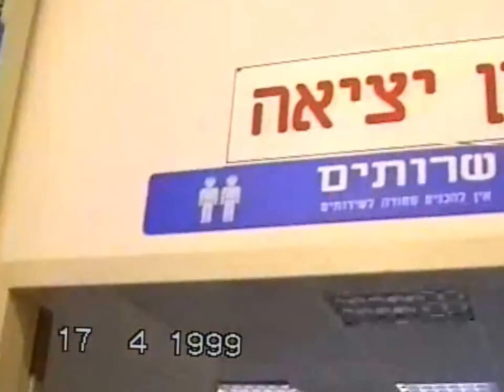Shira & Micah 1999 + מפגש משפחתי ביער ע"ש אילן ושמעון ז"ל+ שבועות בדגניה ב'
Shira & Micah 1999